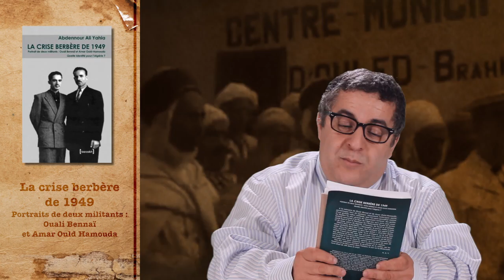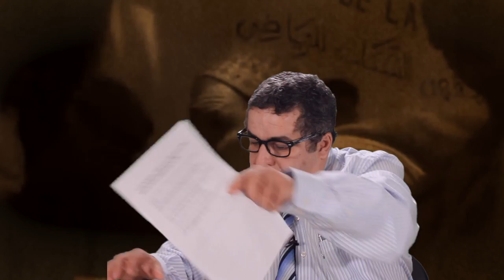Tamazɣa ger zik d was-a (1) Tamazigha, entre hier et aujourd’hui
D ahil amaynut anda nrezzu ɣer umezruy n tmazɣa, seg wakud aqbur ɣer tura. Seg yal tallit ad nḥekku-d acu i yeḍran, u nesufuɣ-d timsirin anda ccḍen lejdud, i tustiwin id iteddun i waken ad lemden seg tuccḍiwin-nsen amek ad bnun imal d uzekka-nsen, s yiman-nsen, s tutlayt-nsen, s wazalen-nsen.
Un nouveau programme télévisuel ou nous voyageons à travers différentes époques de la Tamazighs qui ont caractérisé son immense espace de plus de 8 millions de kilomètres carrées. De chacune de ses stations historiques, nous tirons des conclusions qui vont servir les nouvelles générations amazighes afin d’y remédier aux erreurs faites par leurs ancêtres  leçons, et qui ont permis à leur ennemis venant de toutes part pour conquérir leur terre et gouverner avec des langues et des valeurs qui ne sont pas les leurs.